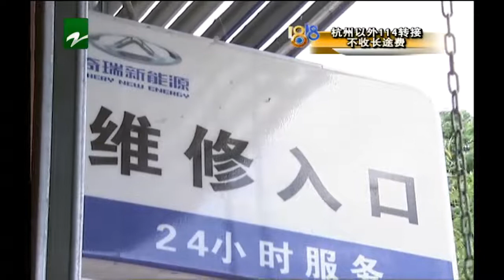【1818黄金眼】“奇瑞”制动防抱死 感觉延迟是“错觉”？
新闻标签：